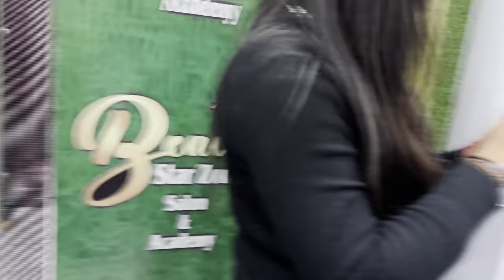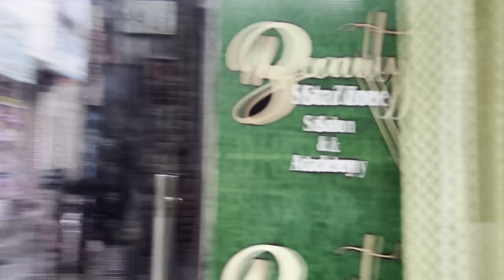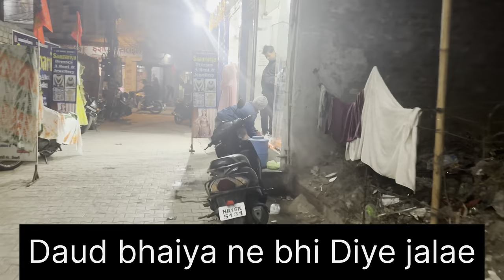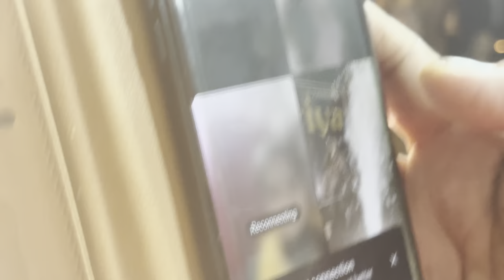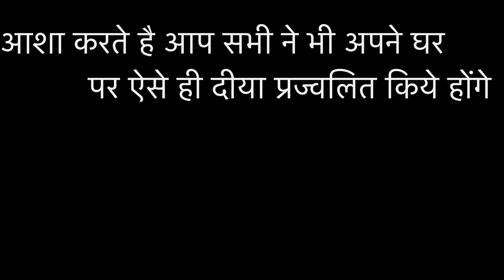22 January 2024 || Celebration at our salon🙏🏻🙏🏻|| हमारे राम जी आगये 🎉🎉🎉🎉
Credit:- RHT E.T